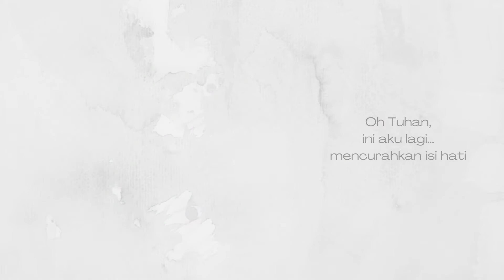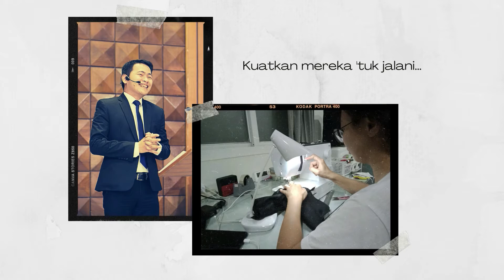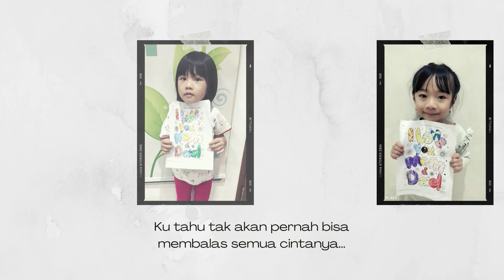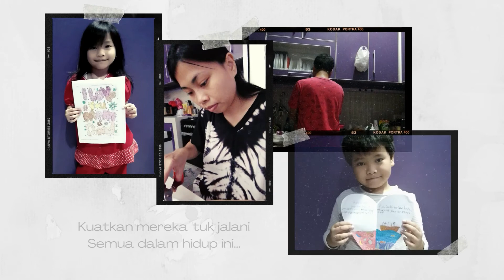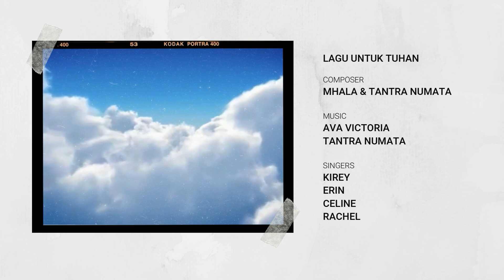Lagu Untuk Tuhan PS. SM Gepembri Kemurnian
Ps Tunas Muda mempersembahkan pujian dg judul "Lagu Untuk Tuhan" Pada ibadah 20 Juni 21 bertepatan hari Ayah International